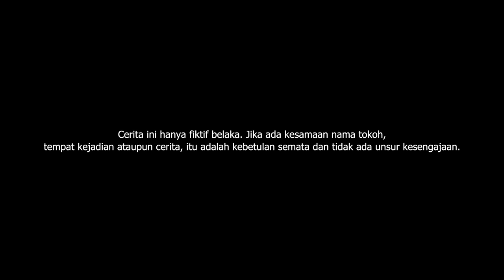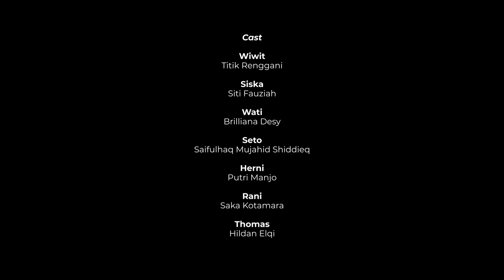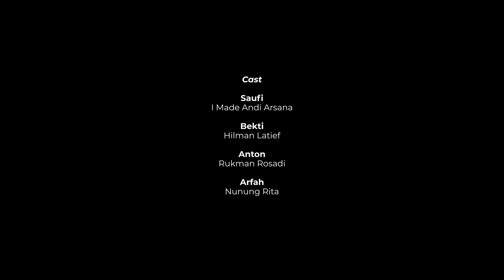"REUNIAN" Short Movie Episode 4 : Pria dari Masa Lalu